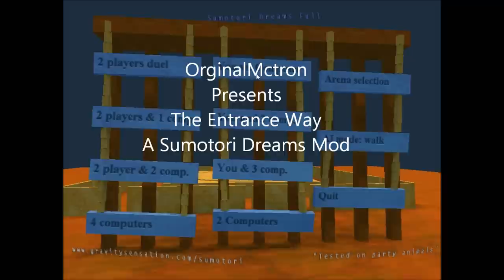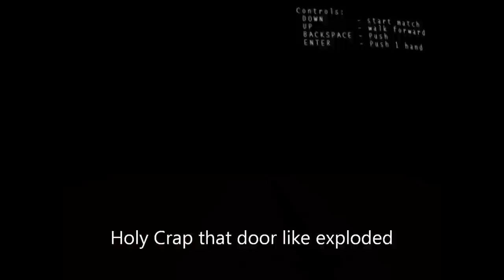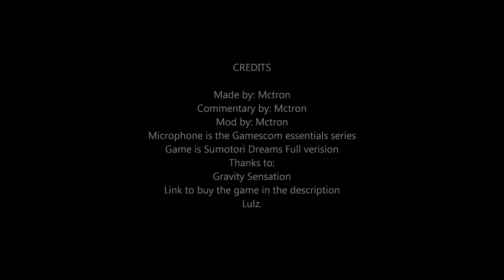The Entrance Way: A Sumotori Dreams map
This is a map for the game Sumotori Dreams: to play mods you need the full version which can be bought here $5.59

To play the mode copy the code into notepad, name it and put .smo at the end of the name. Post any questions on how to play the mod below.

Code for the Map:

addbox( vec(10,2,75),vec(0,25,0), 0,1);

addbox( vec(1,7,1),vec(5,32,-15), 0,1); breakability(25);

addbox( vec(1,5,1),vec(10,42,-15), 0,1); breakability(25);

addbox( vec(4,5,10),vec(5,32,25), 0,1); breakability(25);

addbox( vec(2,3,2),vec(8,40,20), 0,1); breakability(10);

addbox( vec(3,1,3),vec(8,40,20), 0,1); breakability(10);

addbox( vec(2,1,3),vec(8,38,30), 0,1); breakability(50);

addbox( vec(2,1,3),vec(4,38,29), 0,1); breakability(50);

addbox( vec(3,1,2),vec(8,27,45), 0,1); breakability(100);

addbox( vec(2,2,1),vec(8,27,45), 0,1); breakability(100);

addbox( vec(3,1,2),vec(8,27,50), 0,1); breakability(100);

addbox( vec(2,2,1),vec(8,27,50), 0,1); breakability(100);

addbox( vec(4,0,4),vec(8,40,20), 0,1); breakability(10);

addbox( vec(1,1,1),vec(8,44,20), 0,1); breakability(10);

addbox( vec(3,2,5),vec(5,41,-15), 0,1); breakability(50);

addbox( vec(7,10,1),vec(1,36,1), 0,1); breakability(25);

addbox( vec(7,1,10),vec(1,28,1), 0,1); breakability(500);

addbox( vec(1,1,1),vec(5,38,-1), 0,1); breakability(45);

addbox( vec(1,1,1),vec(5,38,3), 0,1); breakability(45);

addbox( vec(3,1,3),vec(3,29,-4), 0,1); breakability(10);

addbox( vec(3,1,3),vec(0,30,-4), 0,1); breakability(10);

man(vec(0,33,-55),vec(0,33,1),2);

man(vec(0,33,55),vec(0,33,-1),3);

man(vec(0,33,-70),vec(0,33,1),4);

man(vec(0,33,70),vec(0,33,-1),1);